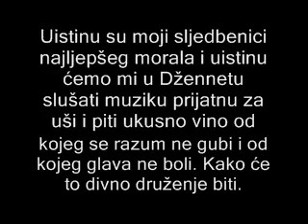muzika i vino u Džennetu